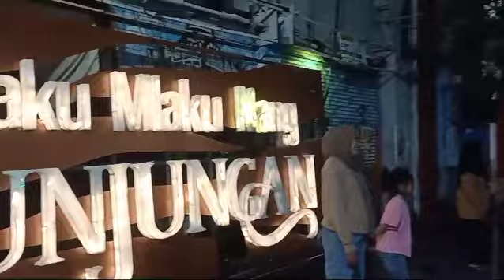Mlaku-mlaku nang Tunjungan destinasi Wisata gratis di Surabaya wajib dikunjungi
Mlaku-mlaku nang Tunjungan adalah sebuah event yang diadakan oleh Pemerintah Kota Surabaya untuk menghidupkan kembali salah satu Ikon Kota Surabaya yakni Jl. Tunjungan, dengan menampilkan festival kuliner, musik, aneka produk fashion, kosmetik, hingga souvenir khas Kota Pahlawan.